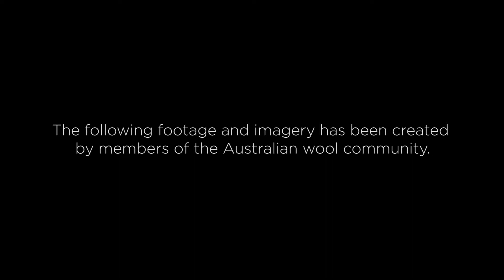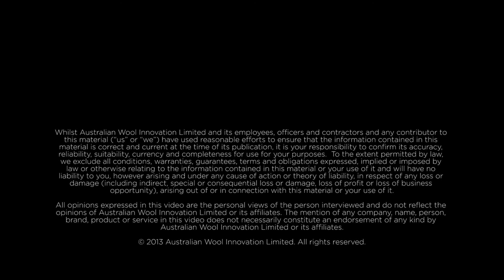Australian Wool. The Fibre of our Nation.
We asked the Australian Wool Community to share their stories. And share they did.

The best wool stories entered in AWI's Fibre of our Nation project have been placed within an online map of Australia for everyone to watch and read.

The Fibre of our Nation project taps into the endless stories of heritage, custodianship, community and humour amongst people involved with the wool industry. There were close to 150 submissions entered in the project. Woolgrowers, woolclassers, shearers, knitters and retailers submitted photographs, stories, poems, videos and even songs to the competition.

The submissions to the project have provided AWI with a wonderful marketing resource to tap into and various entries have already sparked ideas to help sell wool around the world.